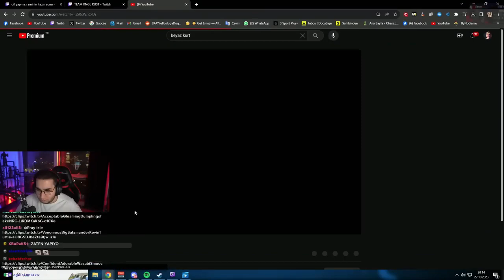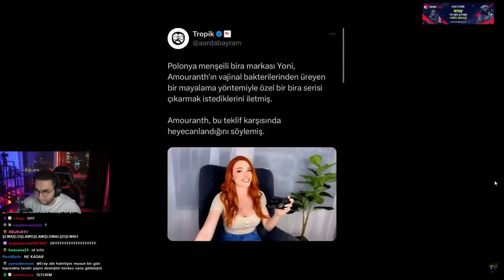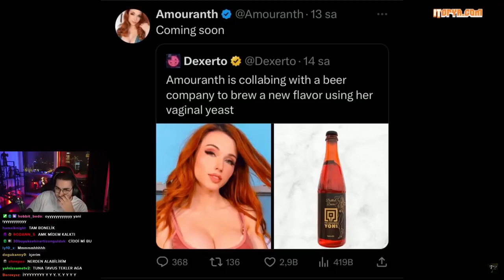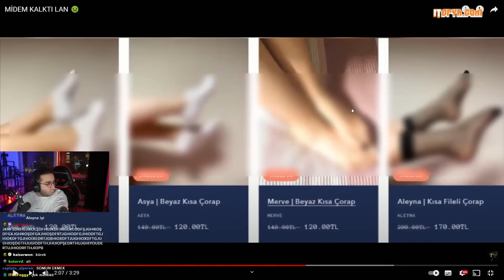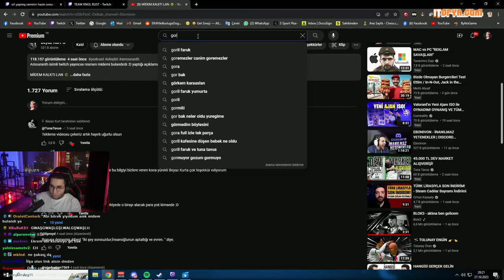Eray - Beyaz Kurt "MİDEM KALKTI LAN " İzliyor